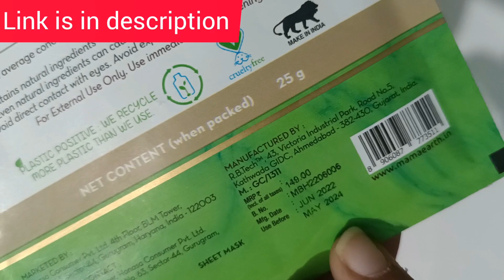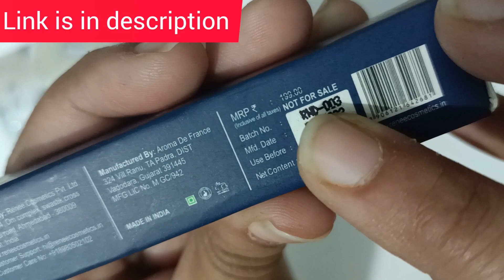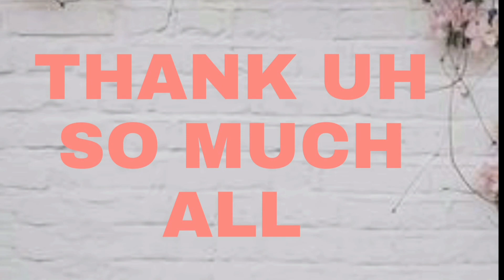symtten haul only in 199/- free gifts @getsmytten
download link

Playlist of symtten hauls

Hello!
Here is this cool app I found which has Free product samples & exciting rewards from some awesome brand!

unsponsored

Disclamer - donot use my content without my permission